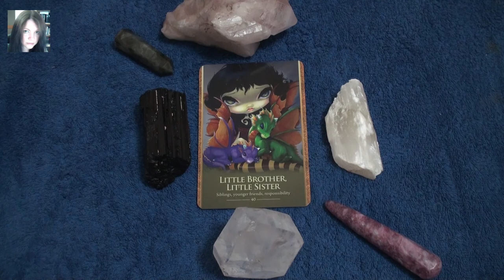2. Witch Vlog - Shapeshifter oracle